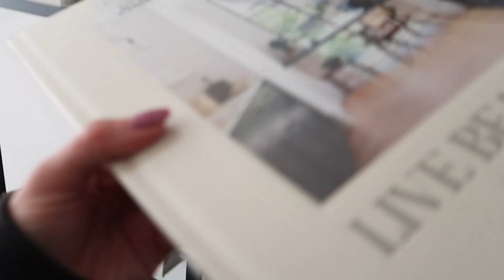DAY IN MY LIFE: estate sale, RTR unboxing, + moving prep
welcome to a realistic day in my life in nyc! in this vlog we go to an estate sale and buy some designer prada bags, prepare for moving out of nyc, show my rent the runway unboxing, and i show you some recent spring fashion items i've bought at a sample sale! today i show what it's like being a 23 year old business owner living in new york city! hope you enjoy xoxo

Amazon Reseller Essentials:
►Camera I Use for Pictures
►Fabric Shaver/Sweater Defuzzer
►Small Handheld Steamer
►More Professional Steamer
►Cute Polymailers

USE MY POSHMARK CODE AND GET $10 OFF: THECLOSETNY

Let me know if you want to see any NYC vlogs, reselling tips + advice, thrift with me videos, poshmark sales, or reselling on poshmark videos. Along with any videos about New York, reselling, building a business, earning money online, how to build a website, or anything like that! OR... MORE TRAVEL VLOGS?! Always looking to travel more!! :) xo